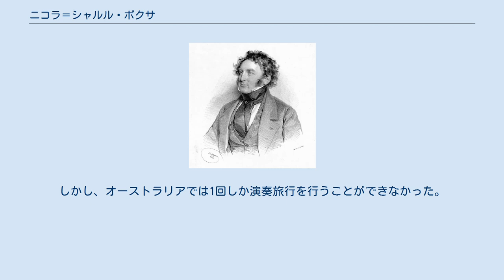ニコラ＝シャルル・ボクサ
ボクサ、1842年 ロベール・ニコラ＝シャルル・ボクサ（Robert Nicolas-Charles Bochsa, 1789年8月9日 - 1856年1月6日）は、19世紀フランスの作曲家・ハープ奏者。
波瀾万丈の生涯を送り、世界各地を転々とした。
 1789年にモンメディで生まれる。
神童ハープ奏者として活躍した後、1813年にナポレオン1世の宮廷楽団のハープ奏者に任命され、オペラの作曲に着手する。
しかしながら1817年、通貨偽造や結婚詐欺（または重婚）、文書偽造への連坐により、告訴を免れるためにイングランドに逃亡。
欠席裁判によって懲役刑が課された。
 フランス法から無事に逃れてロンドンに上陸、1821年に王立音楽アカデミー開設に協力して学長を務めるが、1826年に前歴が発覚したため、辞職せざるを得なくなる。
その後はロンドン王立劇場の音楽監督に就任している。
 1839年に再びスキャンダルに関与、今度はオペラ作曲家ヘンリー・ビショップの夫人でオペラ歌手アンナ・リヴィエラと駆け落ちして、海外に逃亡したのである。
ふたりは（フランス以外の）ヨーロッパやアメリカ合衆国で演奏活動を行い、1855年12月にゴールドラッシュに沸くシドニーに上陸した。
しかし、オーストラリアでは1回しか演奏旅行を行うことができなかった。
シドニーでボクサが急死したからである。
アンナ・ビショップはシドニーのキャンパーダウン墓地に、彫刻をあしらったボクサの墓碑銘を贈っている。